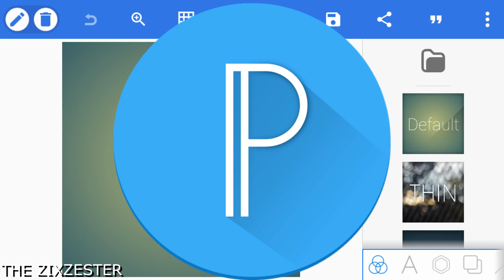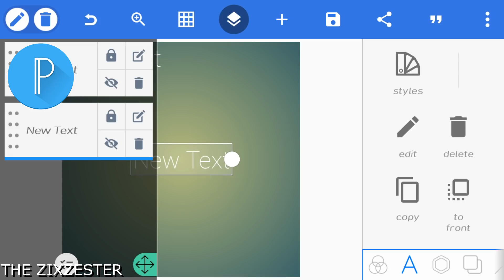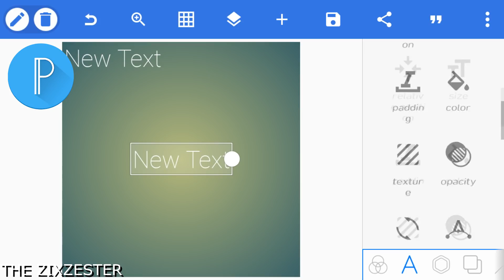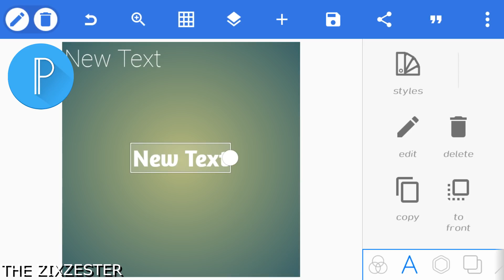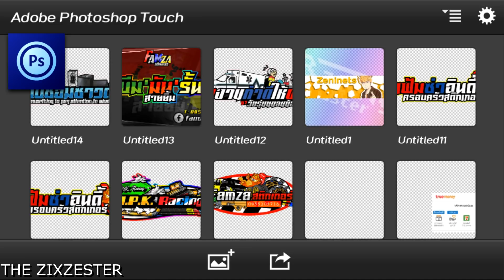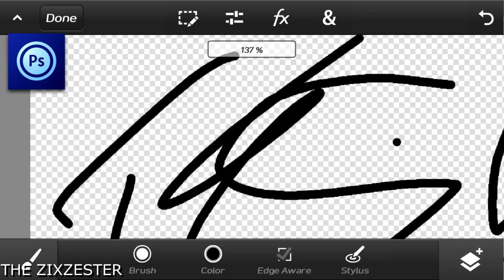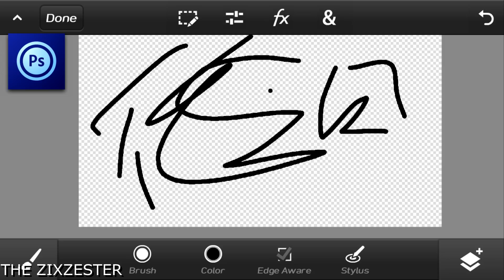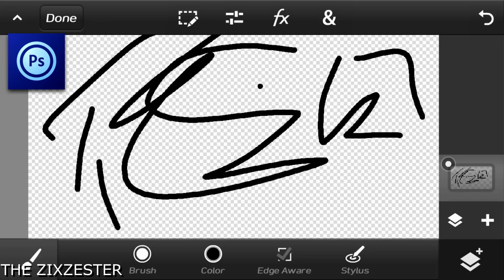แอพตัดต่อรูปภาพขั้นเทพใหนเทพกว่ากัน? Pixellab VS PS Touch | VS TO APP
สำหรับคนไหนที่โหลดไม่เป็นนะครับลิงค์ Link วิธีการดาวโหลดอยู่ใต้คลิปนะครับโหลดง่ายๆครับเพียงแค่กดติ๊กถูกแล้วก็รอ 3 วิแล้วก็กดรับลิ้งได้เลยครับทำง่ายๆแล้วจะได้ลิงค์เป็นลิ้ง mediafire นะครับ
ZZT Production
สื่อ/ข่าว ด้านไอที
ที่สร้างช่องนี้ขึ้นมาเพื่ออยากแบ่งปัน อยากให้ความรู้ และแนะนำทุกคนให้ได้เต็มที่ เพราะคลิปส่วนใหญ่ของเราไม่มีสปอนเซอร์  จัดขึ้นด้วยความรู้สึกของเราจริงๆ เลยอยากให้ทุกคนสนับสนุนเพื่อเป็นกำลังใจของพวกเราโดยการ กดติดตามเรา และถ้าชอบฝากกดไลก์ หรือแชร์ไปให้กับคนที่คุณอยากให้รู้ และถ้าอยากช่วยให้เรามีรายได้ สามารถกดสั่งซื้อสินค้าได้ใต้คลิป เพราะเราจะได้รายได้มาจากส่วนนี้ จะทำให้เรามีแรงในการทำคลิปต่อๆไปให้ทุกคนดู